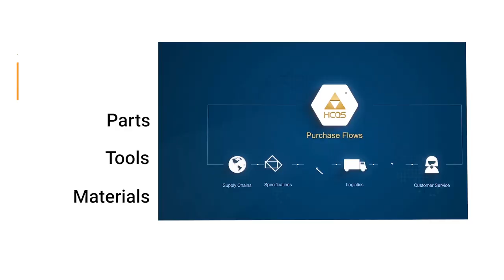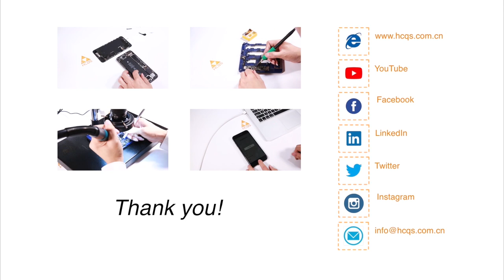Repair of damaged flying wire of A14 CPU